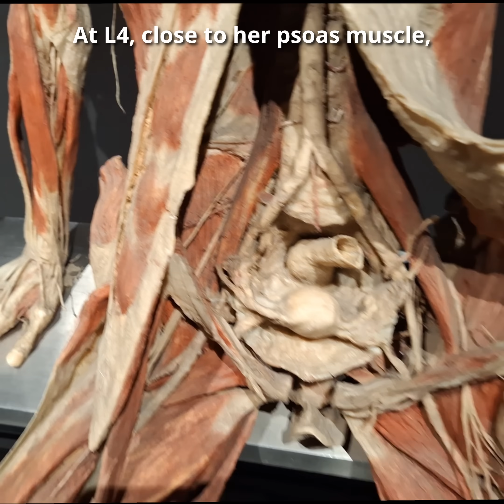Medial Thigh Muscles and Pelvis Anatomy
Pelvis Anatomy vessels and organs and Adductors (Medial Thigh Muscles) Anatomy in a plastinated dissection specimen.
On December 7th, 2024, in my quest to record places of medical significance during my work trip to the Netherlands, I visited the Body Worlds Amsterdam exhibition.

The pelvic anatomy forms the osseoligamentous ring linking trunk and lower limb. In standard pelvis anatomy, the ilium, ischium, and pubis meet at the acetabulum; the sacrum completes the posterior arch. The pelvic brim defines the pelvic inlet, separating false from true pelvis, while the pelvic outlet opens inferiorly toward the perineum. Major vessels descend from the common iliac bifurcation: the external iliac artery continues beneath the inguinal ligament as the femoral artery, whereas the internal iliac divides into visceral and parietal branches to supply pelvic organs and walls—key relations in abdomen and pelvis anatomy and during pelvic dissection.

The muscular diaphragm of the pelvis—levator ani (puborectalis, pubococcygeus, iliococcygeus) and coccygeus—supports viscera, maintains continence, and coordinates with abdominal pressure changes. The female pelvic floor is particularly emphasized in gynecology, where childbirth, prolapse, or surgical approaches engage these structures and the pudendal and autonomic pathways.

Medial thigh muscles comprise the principal adductors of the thigh—adductor longus, adductor brevis, adductor magnus, gracilis, and the pectineus muscle (a flexor–adductor hybrid). Collectively, these thigh adductors draw the limb toward the midline, stabilize the pelvis during stance, and fine-tune foot placement in gait. They interact with the posterior chain and lateral stabilizers, integrating the muscles of lower limb for efficient locomotion.

Origins and neurovascular supply follow a consistent plan. Longus and brevis arise from the body/inferior ramus of the pubis; adductor magnus originates from the inferior pubic ramus and ischial tuberosity, inserting along the linea aspera and adductor tubercle, where its “hamstring” part is innervated by the tibial division of the sciatic nerve. The remaining adductors are chiefly supplied by the obturator nerve (L2–L4); pectineus is usually femoral with possible obturator contribution. Arterial inflow derives from the femoral artery (via profunda femoris perforators) and from obturator branches of the internal iliac. The adductor hiatus in adductor magnus transmits the femoral vessels to the popliteal fossa—an important passage seen in thigh dissection.

Clinically, adductor strains present as medial groin pain and occur with rapid directional change or resisted adduction; chronic overload may implicate the pubic symphysis. Obturator nerve entrapment causes exercise-induced medial thigh ache and weakness of thigh adductor function. Vascular access at the femoral triangle, management of pelvic hemorrhage (internal iliac ligation/embolization), and nerve-sparing pelvic surgery all rely on precise anatomy of pelvis and pelvic bone landmarks. Mastery of these relationships in pelvis dissection and muscles of thigh review enhances safe operative planning and rehabilitation across sports medicine, vascular surgery, and gynecology.